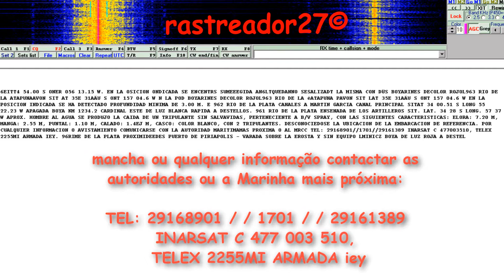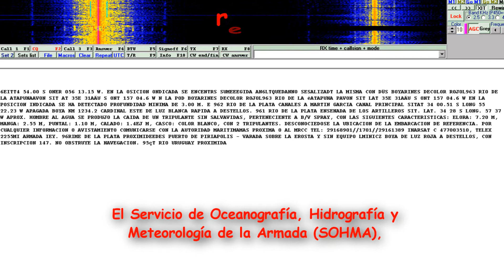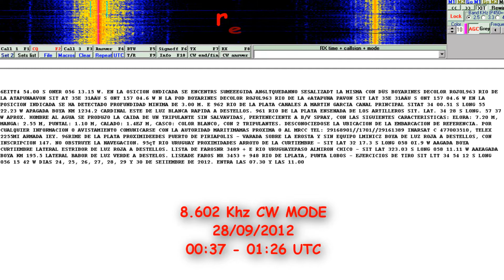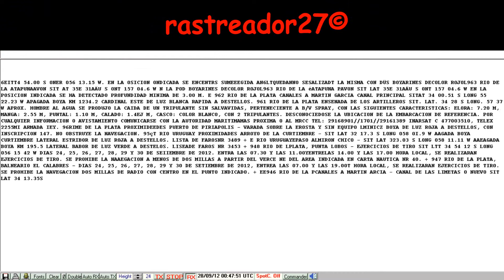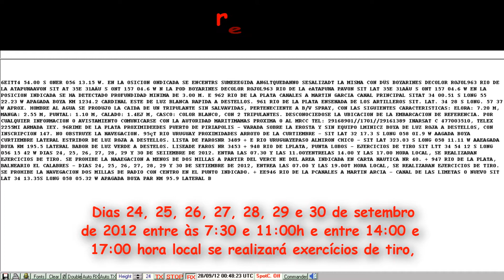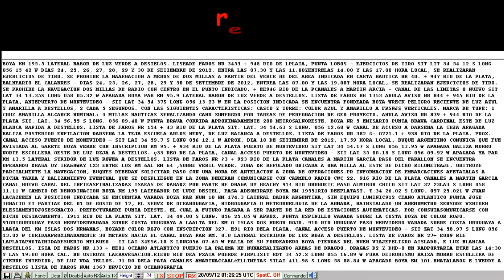Marinha Uruguaia CW 8.602 Khz - Aviso aos Navegantes: homem ao mar sem salva vidas.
CLASIFICACION DE AVISOS A LOS NAVEGANTES:

El SOHMA origina los siguientes tipos de Avisos a los Navegantes:

2.1.- AVISOS GENERALES (G)
    Comunican a los navegantes toda información o instrucción que, por su naturaleza, no altera un documento
      náutico específico, y por tanto no implican correcciones a las Cartas y Publicaciones Náuticas. (Sección IV)

2.2.- AVISOS DEFINITIVOS
    Informan un cambio permanente en las cartas y/o publicaciones afectadas. (Sección II). En la Sección VI
    se incluye las correcciones a Cartas y Publicaciones Náuticas, ello los constituyen los pegotes para las
Cartas y Publicaciones, así como las nuevas páginas, a incluir o sustituir, para las Publicaciones.

2.3.- AVISOS PRELIMINARES (P)
    Advierten anticipadamente acaecimientos de cualquier naturaleza, que van a producirse en el ámbito
vinculado con la Náutica. (Sección II)

2.4.- AVISOS TEMPORARIOS (T)
    Informan novedades o alteraciones de naturaleza transitoria. (Sección II)
Los Avisos Preliminares y Temporarios vienen separados a efectos de que puedan ser extraídos del folleto
    y tenerlos en un lugar visible en el puente o sala de derrota del buque.

2.5.- RADIO AVISOS NAUTICOS (AVUR)
    Mensaje transmitido por medio de telecomunicaciones y que contiene información urgente relacionada con
    la seguridad a la navegación. Se transcribe en la Sección III los Radioavisos vigentes al momento de la
publicación del Folleto.
Los Radio avisos Náuticos son transmitidos por:
a) Las estaciones Costeras de la Prefectura Nacional Naval.
b) La estación costera de  ANTEL
c) Otros medios para uso interno de la Armada.
El Aviso General Nº *5/2012(G) provee información de las Estaciones de Radio Nacionales que transmiten
Radio Avisos Náuticos y Boletines Meteorológicos.

No vídeo acima a transmissão foi feita da Marinha Uruguaia em telegrafia(código morse) passando informações sobre homem ao mar da qual não se tem posição do mesmo até o presente momento.

Balizas, coordenadas e exercícios de tiro nos decorrentes dias de setembro.

8.602 Khz cw (continuos wave)

Servicio de Oceanografía, Hidrografía y
Meteorología de la Armada
Capurro 980 - Montevideo - URUGUAY
Casilla de Correo 1381- C.P. 11700